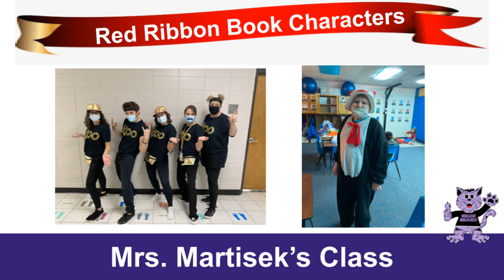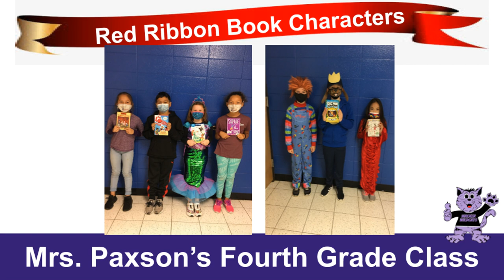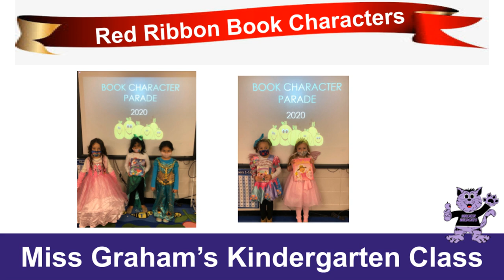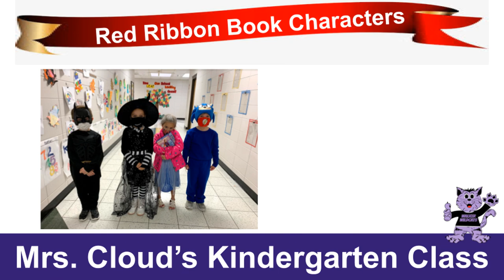Walker Elementary | Book Character Parade